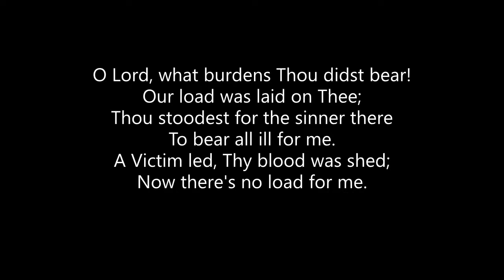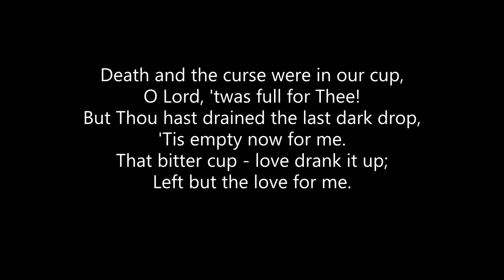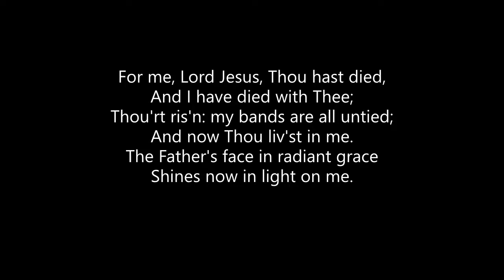Hymn 415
Mrs. A. R. C. Cousin (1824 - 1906)
Warwick (Evershed) (Little Flock Tunebook - Blue Version, Number 290 R. A. Evershed)